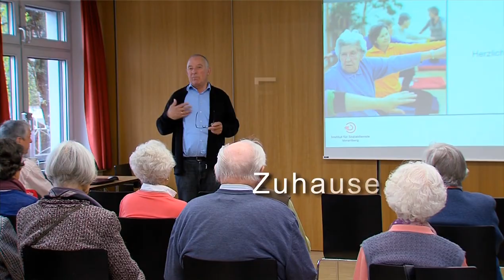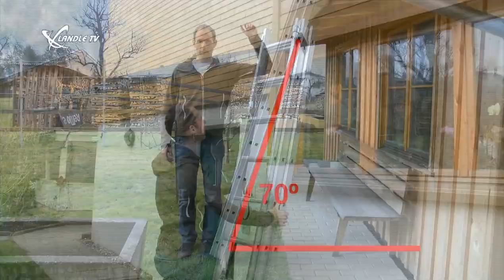Sicheres Vorarlberg Tipp3: Leitern